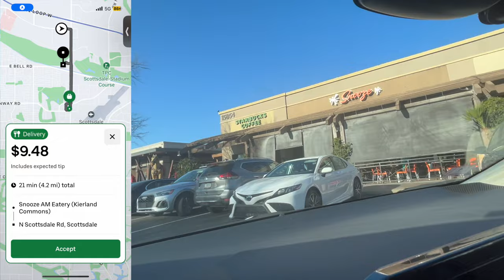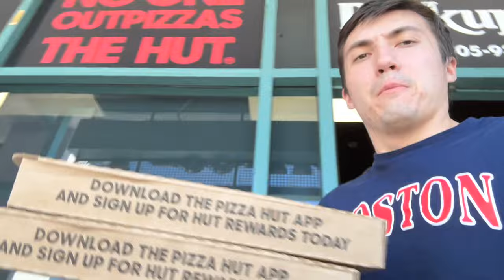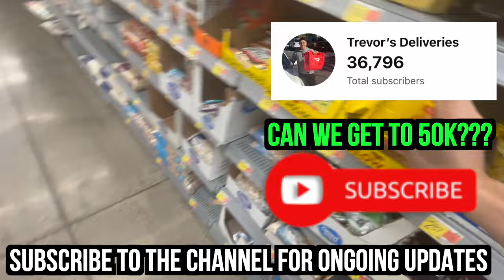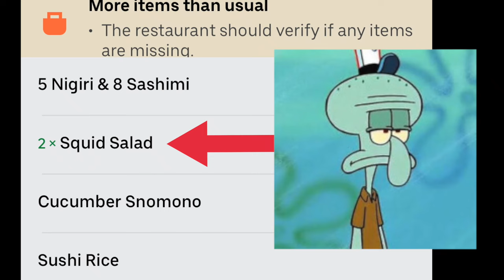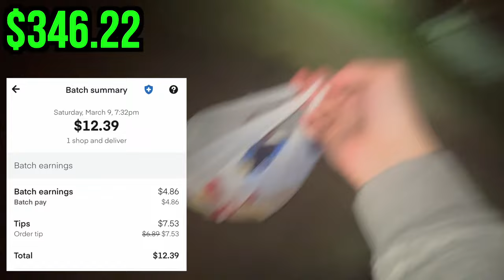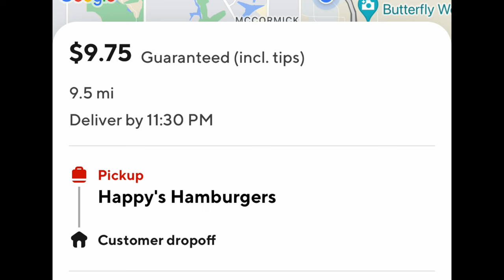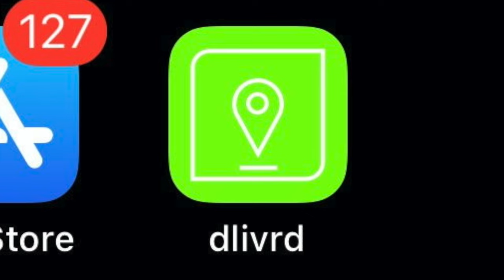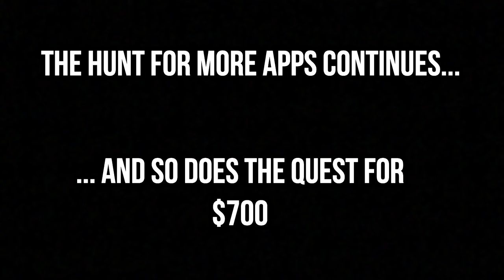$700 IN ONE DAY DoorDash/Uber Eats Challenge (9th Attempt)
In Todays Video We Will be taking on the $700 In ONE DAY DoorDash/Uber Eats Challenge (7th Attempt). We drove for all gig apps, uber eats, doordash, instacart and grubhub, as a food delivery gig driver you got to have all apps to multi-app and make the most amount of money. Arizona is not as good as boston for this challenge, but it is still possible